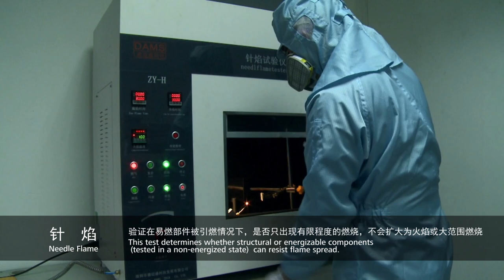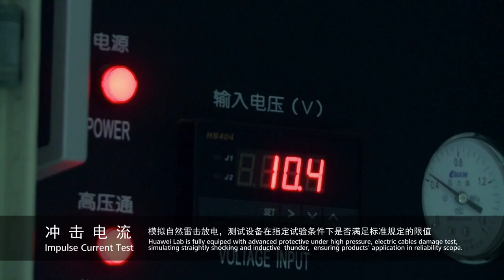Introduction of GCTC Lab, See How the Huawei Servers Go Through the Strict Test